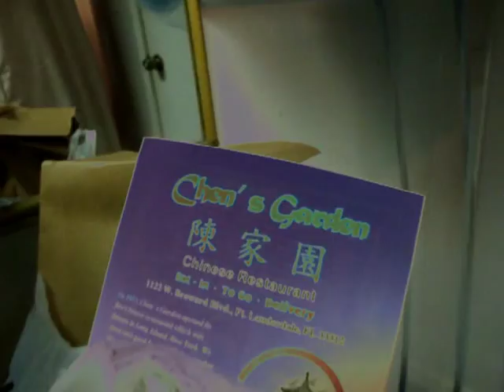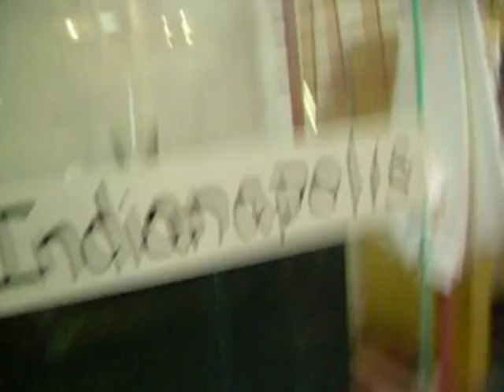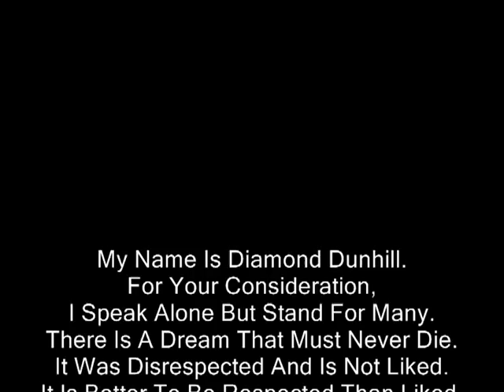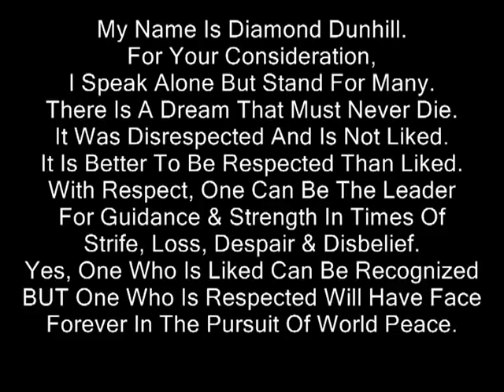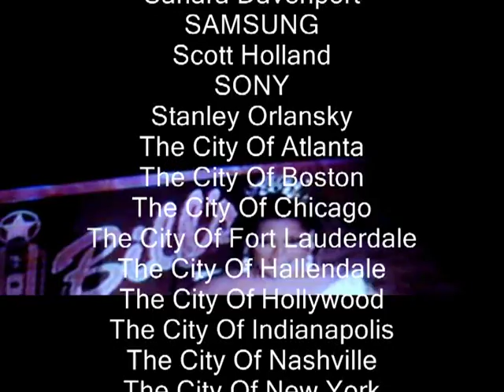Florida Continental: Victoria Grantty, Noel Leon, Diamond Dunhill, Misty Eyez, Chloe Godiva (2009)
Behind-The-Scenes Recorded March 29, 2009 By Diamond Dunhill On Location @ Noel Leon's CHICAGO Continental Benefit Show, Trannie Palace Sundays, Bill's Filling Station, Wilton Manors FL Ft. Miss Florida Continental Plus Noel Leon, Miss Continental 1990 Chanel Dupree, Miss North Carolina Continental 2013 Victoria Grantty, Diamond Dunhill, Misty Eyez, Harry Demasiado, Alandra Matthews, Nikki Wyte, Mercedes Monterro, AJ Kline, Chloe Godiva, Miss Kitty, Victor Mazzola.
R.I.P. Sahara Davenport